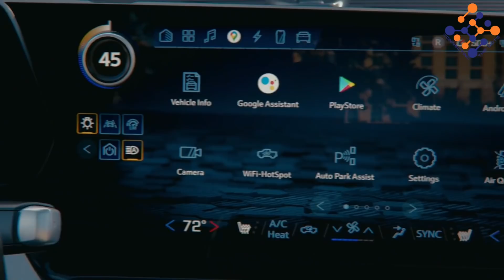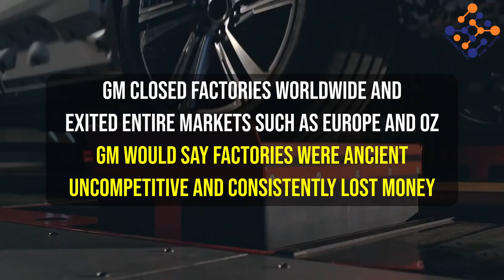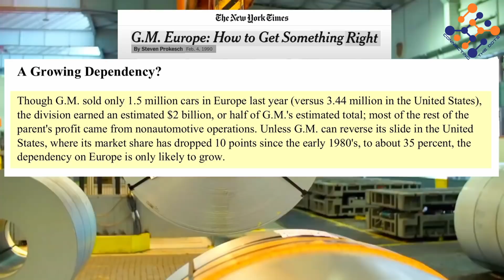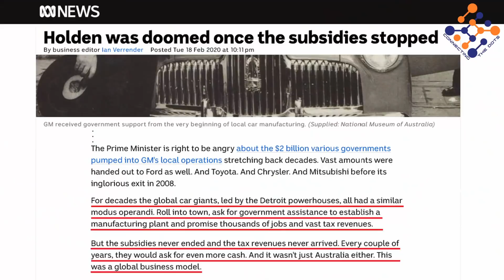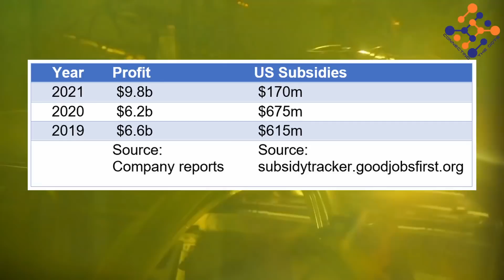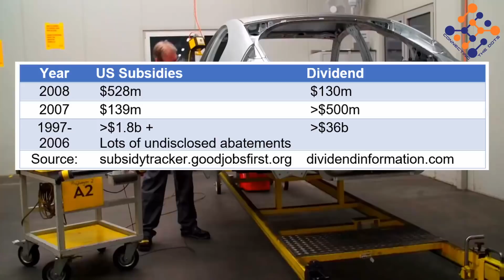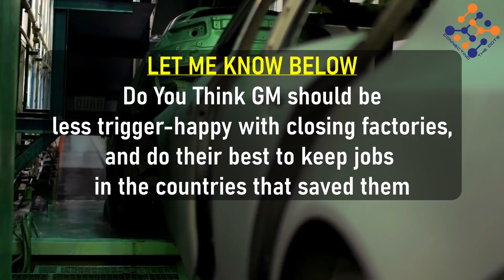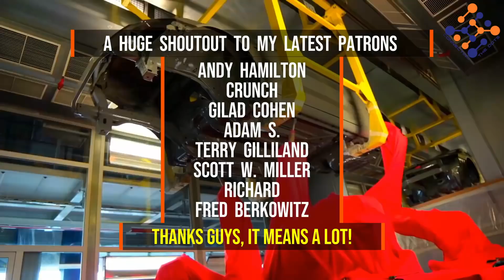The GM Pumping Machine - How General Motors Sold America, Part 3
The third and final video in my series that went viral, about General Motors figuratively selling America, shortly after they were saved by American Taxpayers..

In this video we will show GM's method of operation in the US and around the world, which I call "The GM Money Pump". In my eyes, everything we saw till now pales compared to it!

If you haven't watched the first three parts, I do recommend doing so before watching this one.
-    Part 1: Giving the Tech to China
-    Part 2: Moving Production to China
-    Part 3: Sucking Taxpayer Dollars
-    Bonus: Where was the UAW?

- $DOGE: DTy3dWpbxRsBRZ5LLcaUZCt7Tdz5PduMM8
- $BTC: 38ittejKPrfbv2aTabuS9KSvR7xNy9v1jq
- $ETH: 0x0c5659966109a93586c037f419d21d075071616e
Thank you! Your support means a lot!

Sections:
00:00 Introduction
01:50 A FEW WORDS ABOUT SAIC
02:38 DID GM DO THE RIGHT THING?
05:27 THE GM MONEY PUMP
05:38 - 1. Bleeding Them Dry
09:43 - 2. Milking Taxpayers Dry
15:18 - 3. Dividends and Bonuses
16:42 GM THANKS TAXPAYERS - EXAMPLE 1
19:49 LET'S TALK CAPITALISM
21:26 GM THANKS EVEN MORE TAXPAYERS - EXAMPLE 2
23:04 POINTS TO PONDER
25:12 EXTRA - HOW DETROIT DEVELOPED NEW CARS